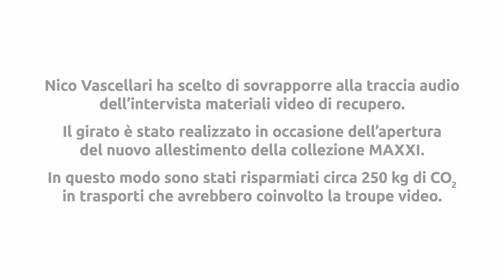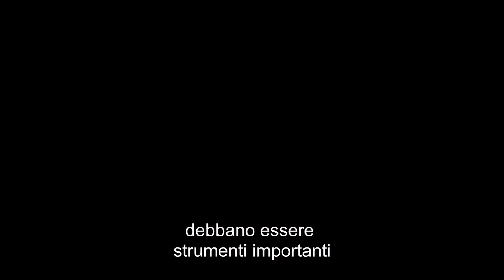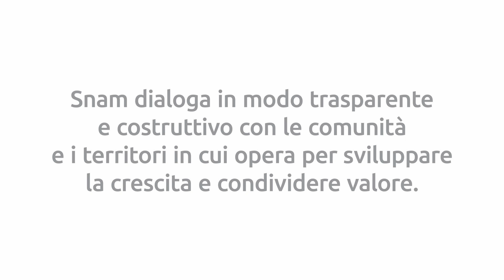Snam Talks Ep.05 - Nico Vascellari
Nico Vascellari, artista e performer, ci racconta il suo personale punto di vista sul dialogo tra arte, cultura e territorio.